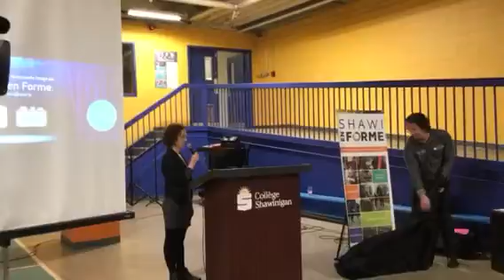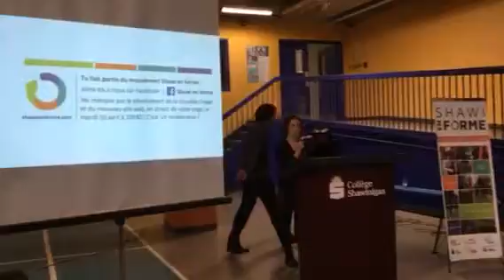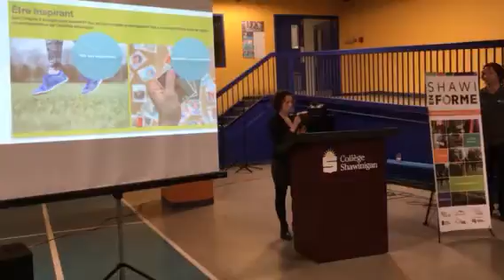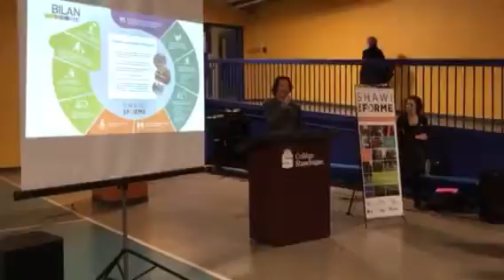Dévoilement image Shawi en Forme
10 ans pour Shawi en Forme